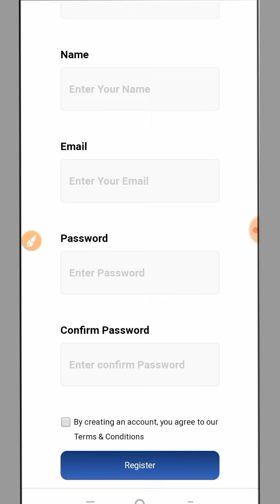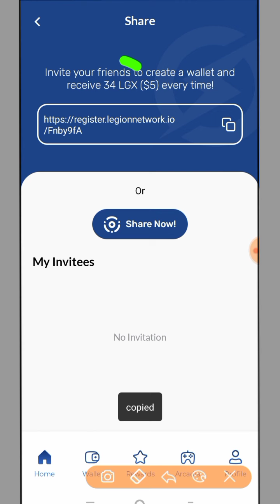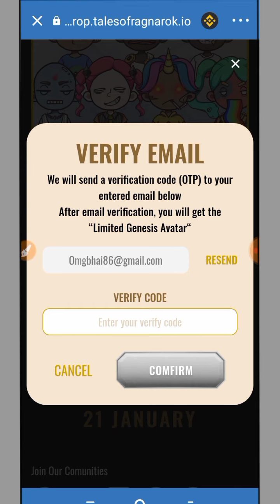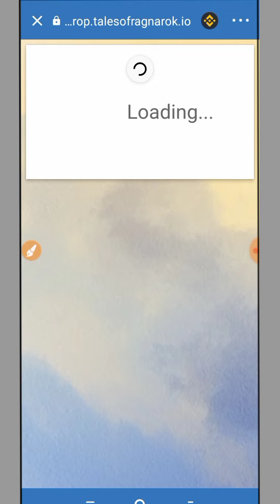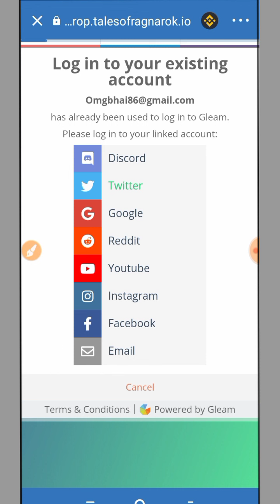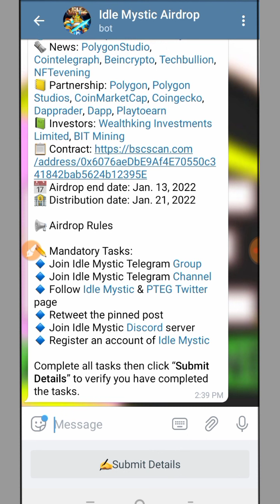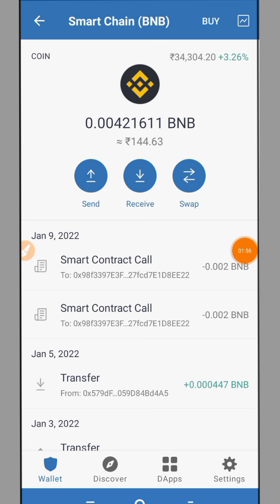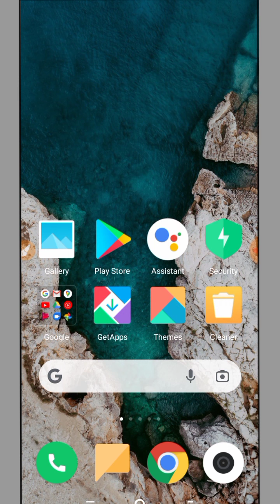🚀Crypto New Airdrop👻Legion Network Refer Trick | Idle Mystic Airdrop | Crypto Loot Airdrop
new crypto airdrop instant withdraw new crypto airdrop today
trust wallet airdrop without fee
trustwallet airdrop
2021 Bitcoin Earning App
2021 New Bitcoin Earning App
New Airdrop Airdrop Crypto Today